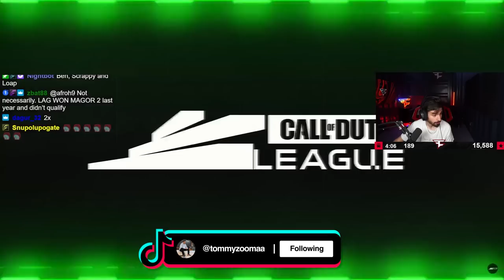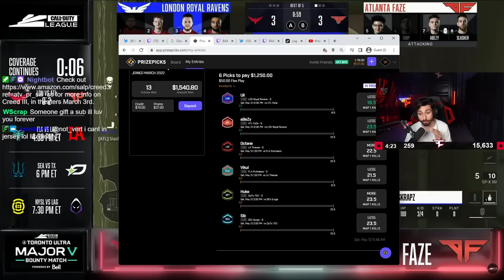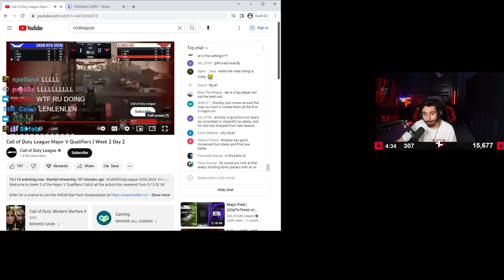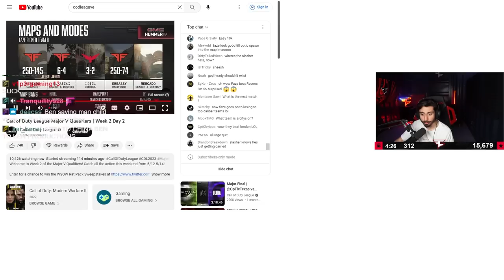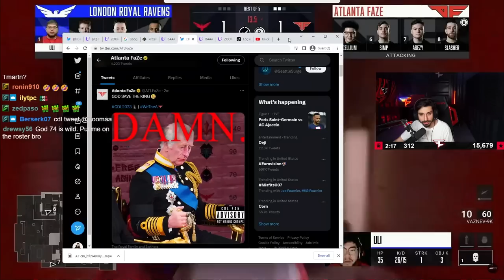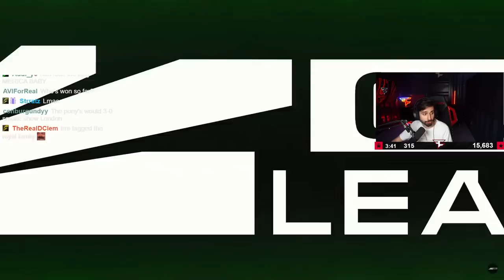ATLANTA FAZE VS LONDON ROYAL RAVENS